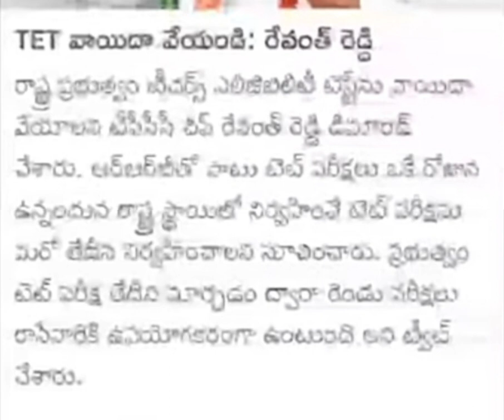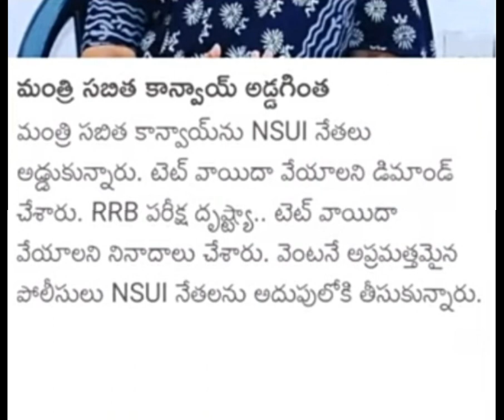TS TET EXAMS POSTPONED😀 TS TET EXAMS CANCELLED❌ TS TET EXAM DATES 2022| TS TET EXAMS GOVERNMENT NEWS